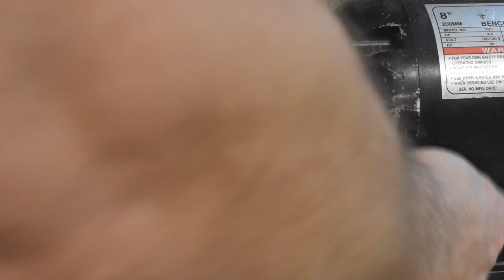MDF Rose Engine Lathe : #8 - Making & Sharpening Fly Cutters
This video is about making and sharpening fly cutters for a cutting frame on a rose engine lathe.